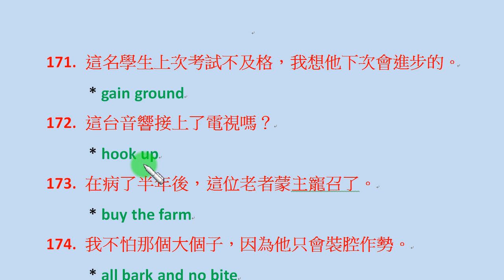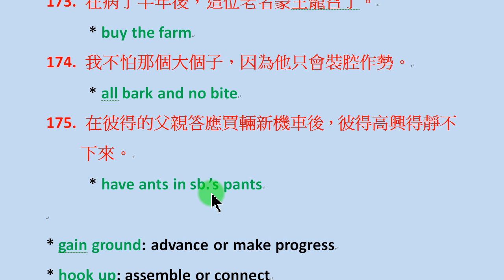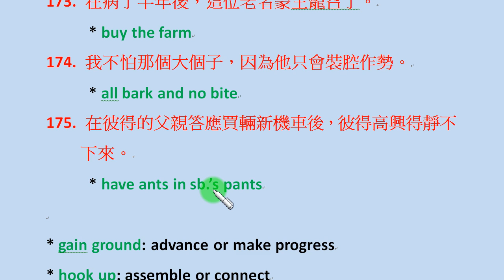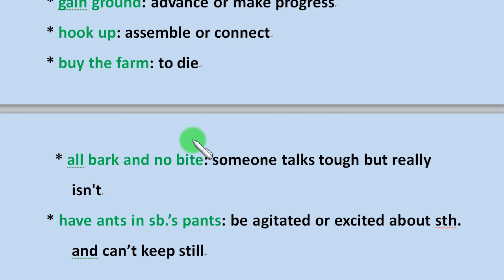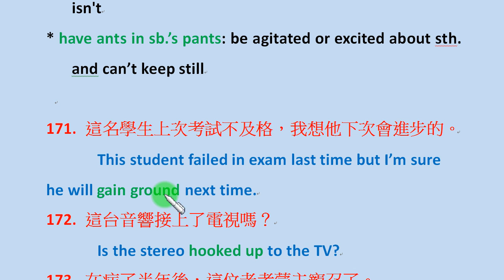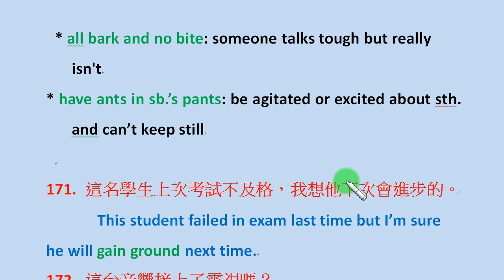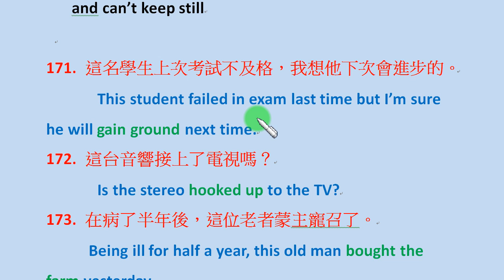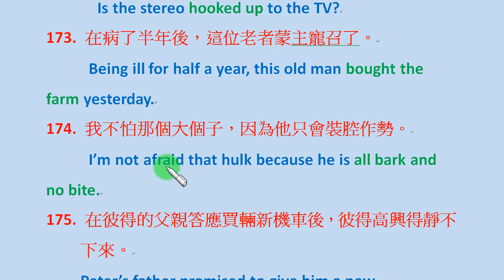成語造句篇第35集